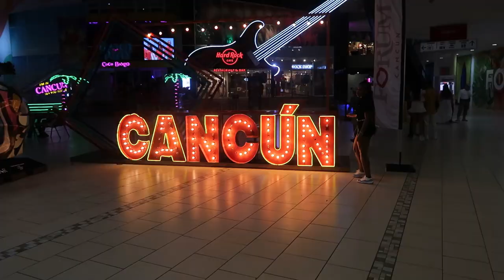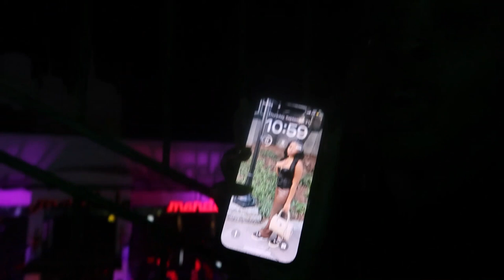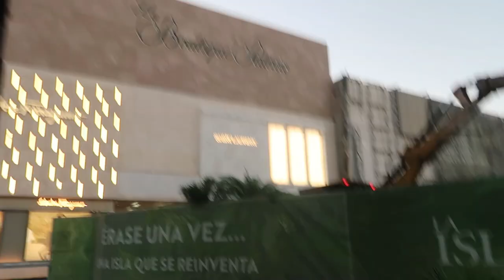Birthday Vlog Cancun Mexico | Taboo, Nightlife, Jet ski, party boat and more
Hey y’all! Over the weekend I spent my birthday in Cancun Mexico I had to much fun we partied did lots of sightseeing etc. We tried the restaurant taboo and saw rapper Yella Beezy outside of it.I rode jet skis for the first time and was so fun. We went to the mall it had lots of high end stores. And last but not least we went on the party boat and had a great time and met some new people. I hope you all enjoy this Vlog. Comment your favorite vacation spot below ⬇️